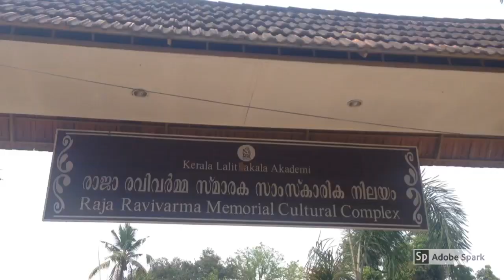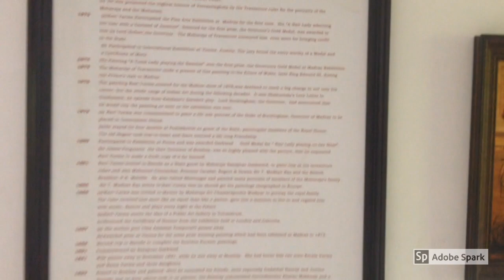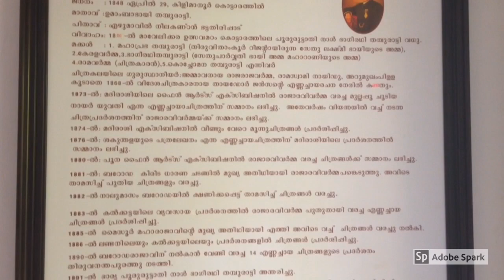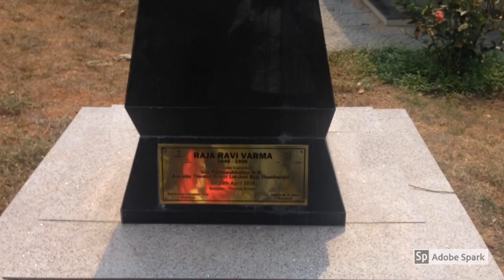Raja Ravi Varma and kilimanoor palace